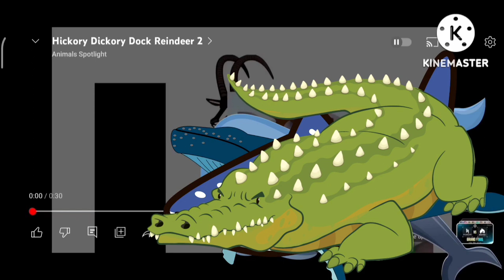Hickory Dickory Dock Crocodile